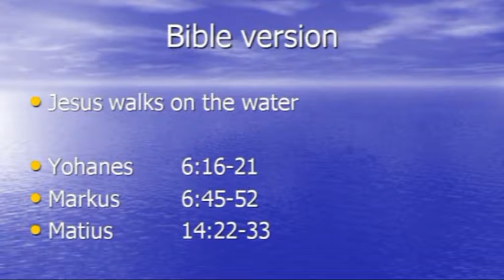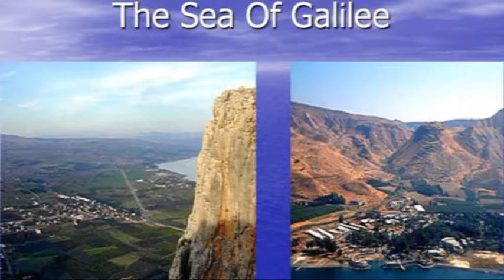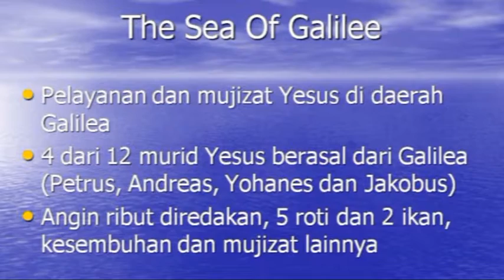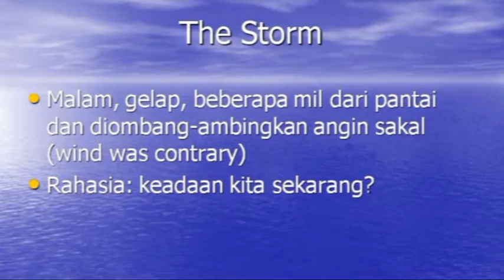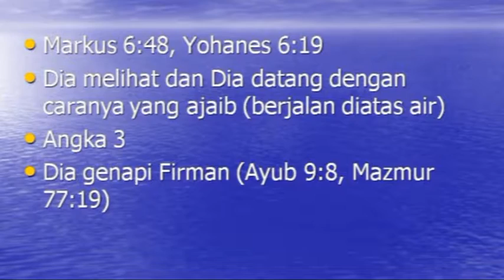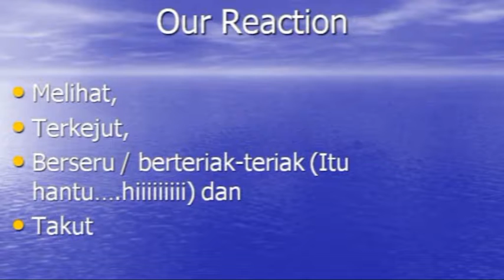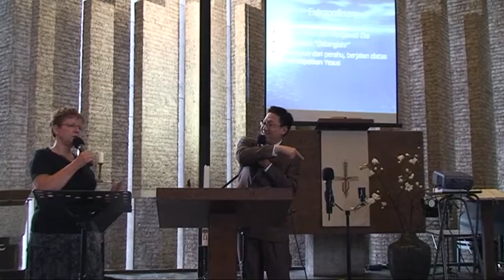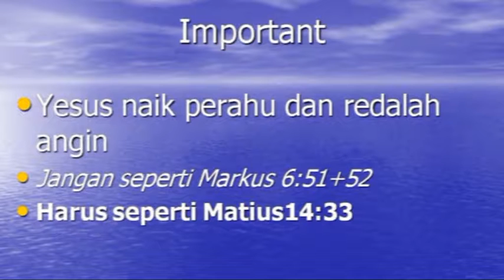Danny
Ibadah GKK